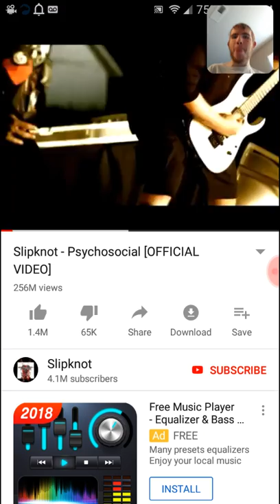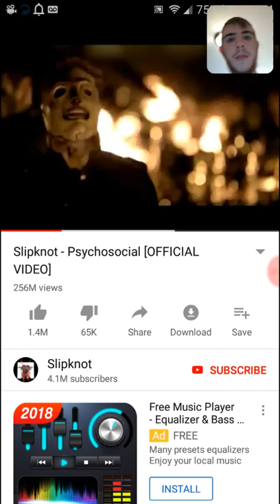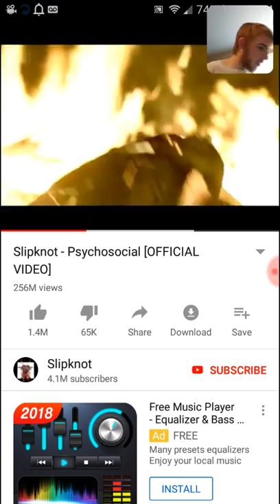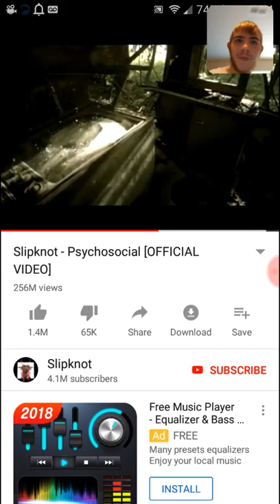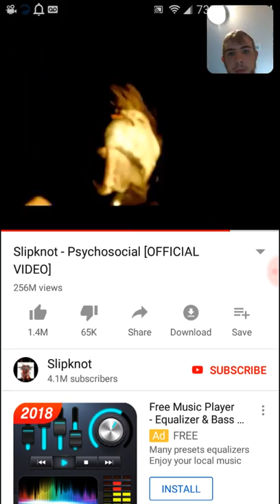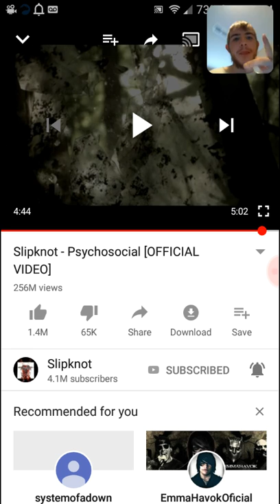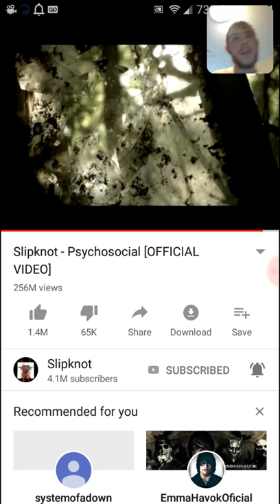Psychosocial ( loved it)